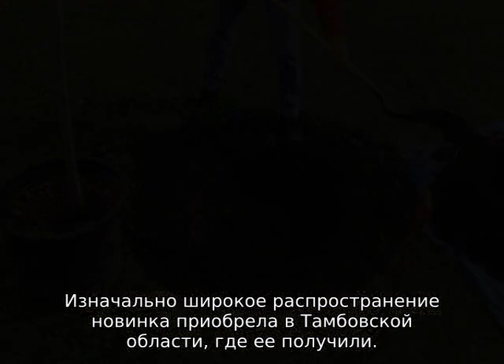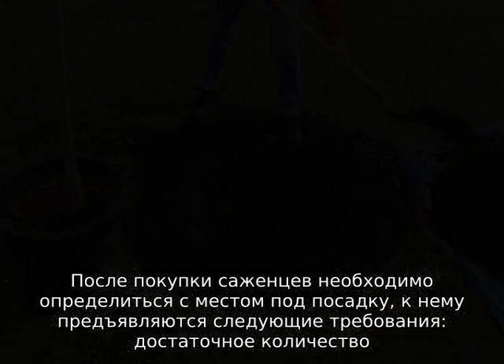Яблоня Скала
Яблоня Скала: характеристики, как правильно сажать, как ухаживать, агротехника выращивания, урожайность сорта. Что необходимо знать про данный сорт, советы и рекомендации от опытных дачников и огородников.